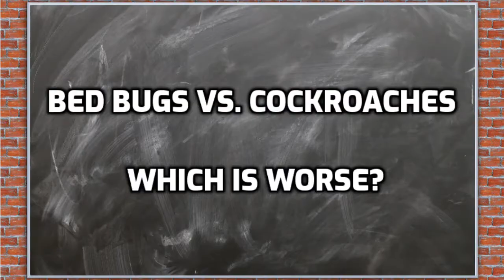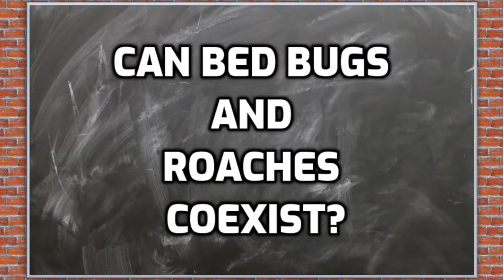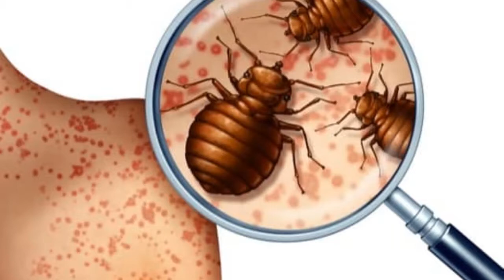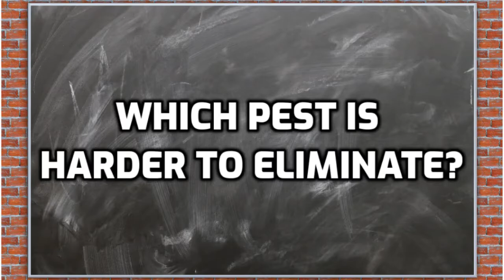Bed Bugs vs. Cockroaches (Which Is Worse?)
Times can get a bit rough when you have a bed bug problem…but what if you also have a cockroach problem? Which is worse? Bed bugs or cockroaches? Are there any similarities? Can both be eliminated in the same fashion?

If you’re concerned about your current situation or simply looking for general information it’s our hope that you’ll find what you’re seeking courtesy of this video.

In this content we will explore whether beg bugs and cockroaches can coexist, which infestation is worse, what are the differences and similarities, and finally we will briefly discuss how both issues can be eliminated.

IMPORTANT LINKS...

Twitter.com/BedBugsInsider
Pinterest.co.uk/bedbugsexaminer/